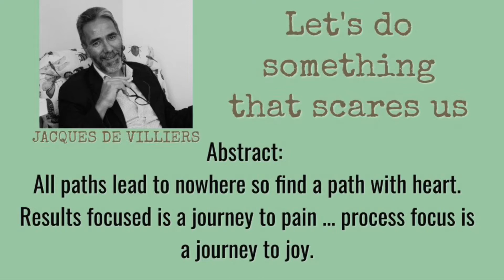Find a path with heart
All paths lead to nowhere, so find a path with heart. Carlos Castaneda. Results focused can less to unhappiness if result is not achieved. Journey focused is perhaps a wiser path to fulfillment.